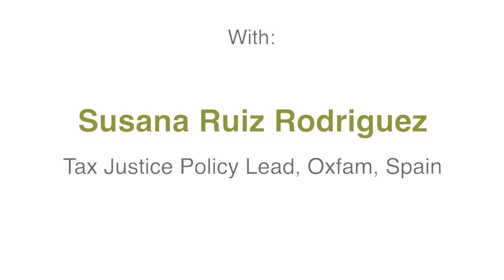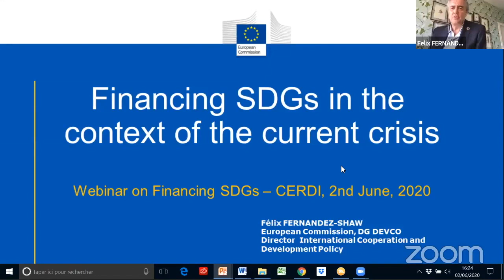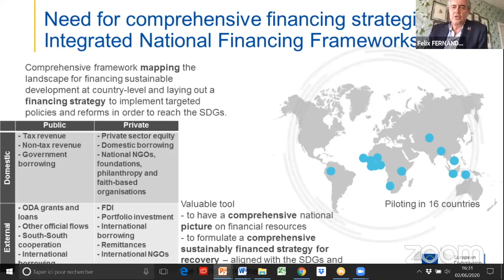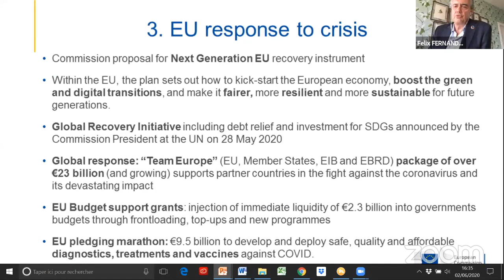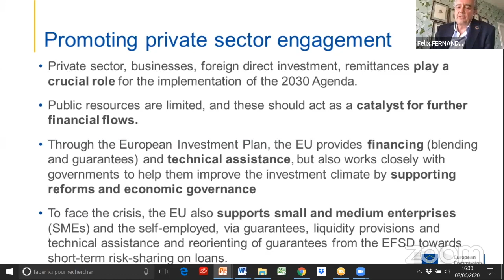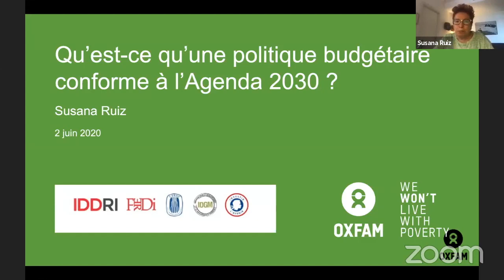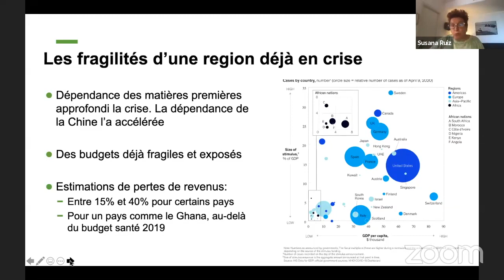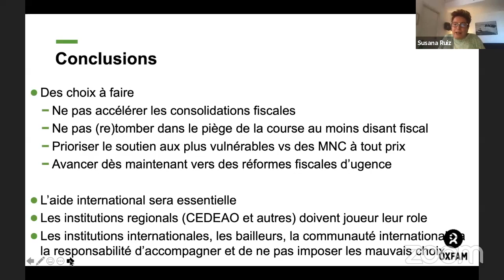IDGM webinar - 2nd session: "What is a fiscal policy in line with the 2030 Agenda?"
This event is part of a series of webinars "Financing the 2030 Agenda in a vulnerable world", organised within the framework of the Initiative for Development and Global Governance (IDGM)

This second session will address the fundamental issue of adequate mobilisation of budgetary resources and efficiency of public spending. The pursuit of SDGs indeed implies budgetary and fiscal policies that make it possible to finance the necessary public spending surplus and to guide the behaviour of economic agents in this direction. This question is even more relevant in view of the budgetary consequences of the Covid crisis19.

Moderator: Grégoire Rota-Graziosi, Director, CERDI

Panel:

Mahmoud Mohieldin, UN Special Ambassador for the Financing of Agenda 2030
Michael Keen, Deputy Director of the Public Finance Department (International Monetary Fund)
Felix Fernandez Shaw, Director, Directorate General for International Cooperation and Development (DG DEVCO), European Union
Susana Ruiz Rodriguez, Tax Justice Policy Lead, Oxfam, Spain
Philippe Lacoste, Director of Sustainable Development, Ministry of Europe and Foreign Affairs, France